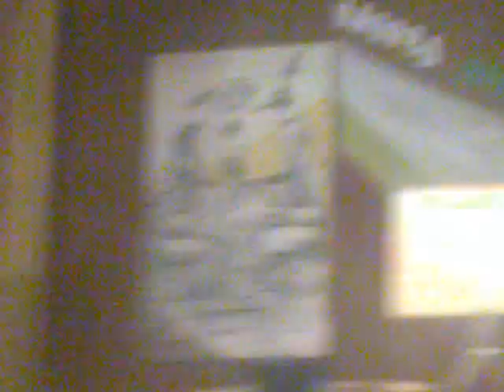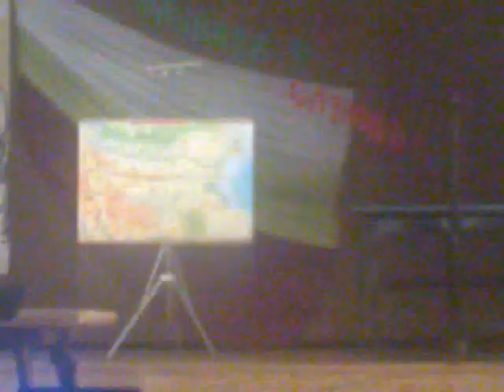Вапцаров Тв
ОУ  "Никола Йонков Вапцаров" с.Селановци. Випуск 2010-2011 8-ми Клас